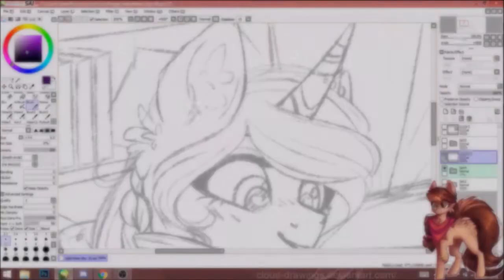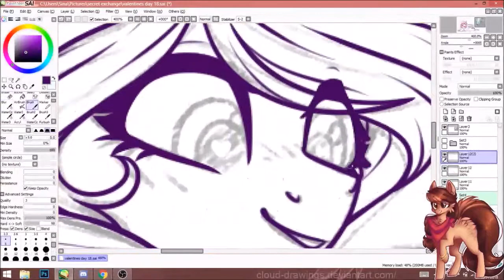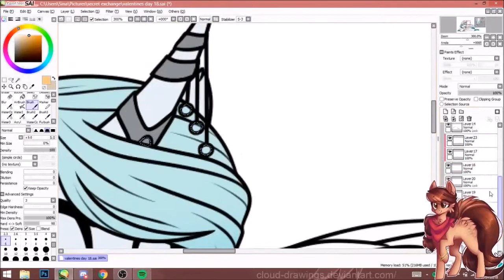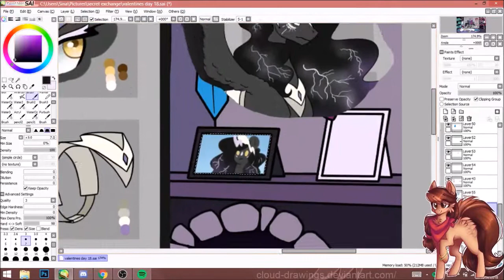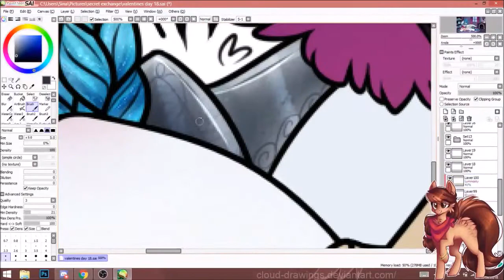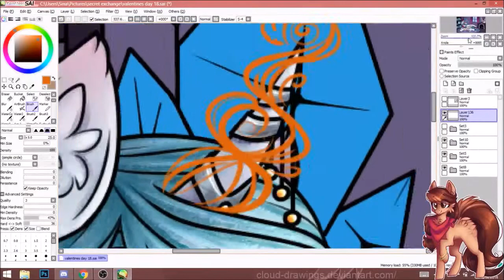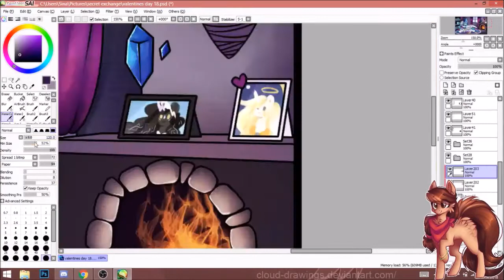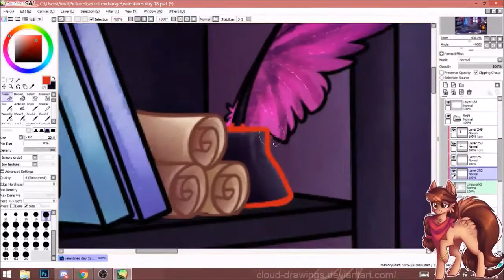Queen Escarcha's Valentine .:OC SpeedPaint:.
Ey look, Cloud ain't dead.

So I decieded to join a secret valentines exchange for this year and was given DragonaDeMetal on DeviantArt!
Her OC Queen Escarcha is writing some letters to her dear friends Queen Tormenta and Queen Luminosa, also seen as small pictures.
I sure hope you like it, because it took me felt ages, but I'm pleased with how the lightning and shading came out. (also while working on this picture I realized some architectual mistakes that I sadly couldn't change (much))

Also don't mind the editing that's a bit different, I totally forgot how to video.

I do not take any requests - please don´t ask for one.

time taken: 8 hours 29 minutes
Program used:  Paint Tool SAI / Photoshop CC
Recording Program: OBS Studio